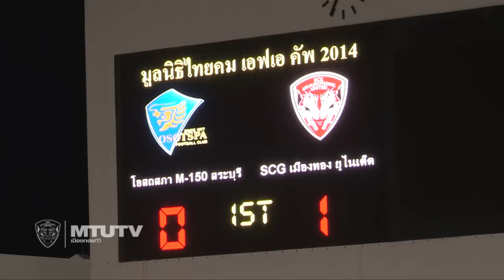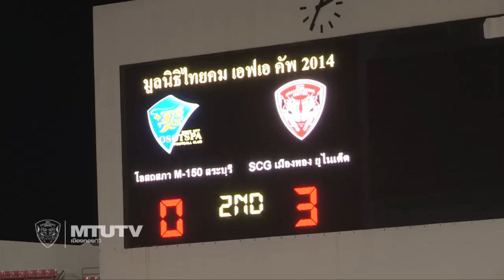MTUTD.TV Highlight OSOTSPA 0- 3 SCG Muangthong United - FA CUP - Round 32